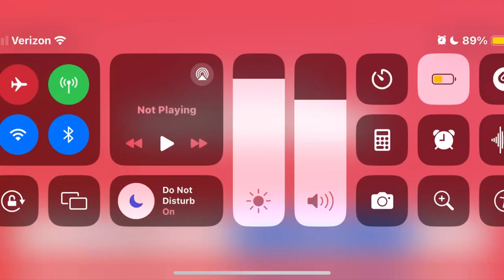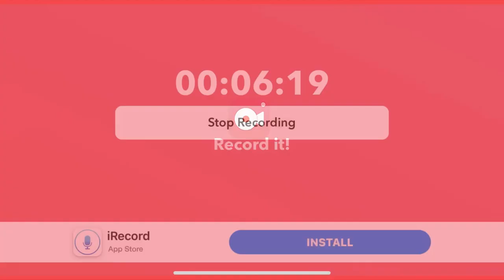ELECTRIC SCHOOL BUS SIMULATOR 24 UPDATE! The Theater Family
ELECTRIC SCHOOL BUS SIMULATOR 24 UPDATE! The Theater Fam